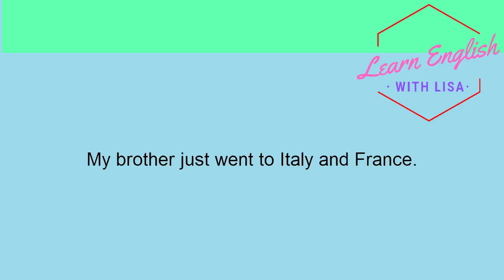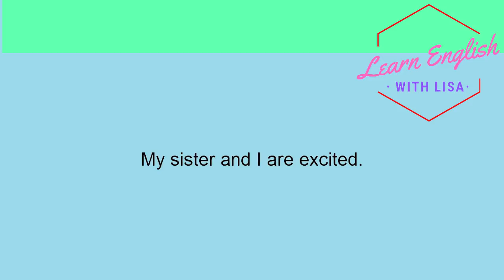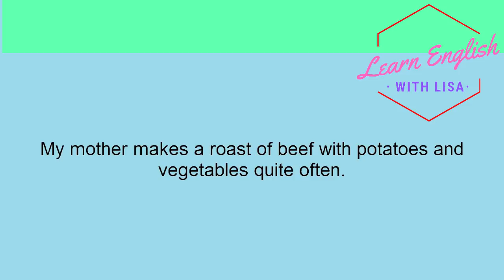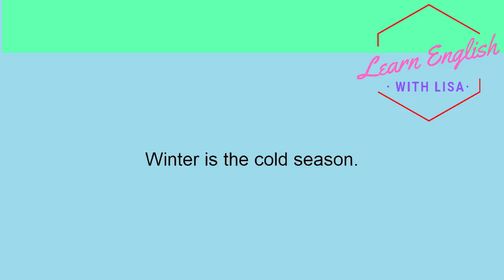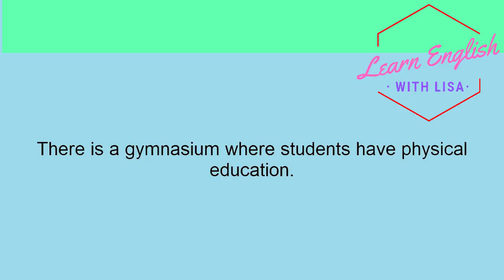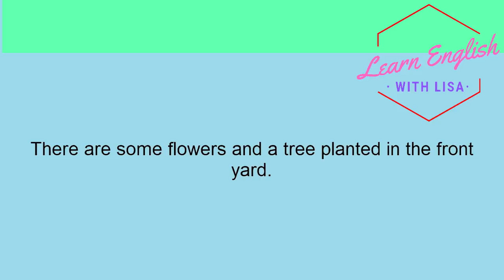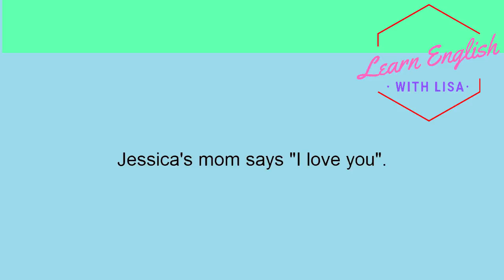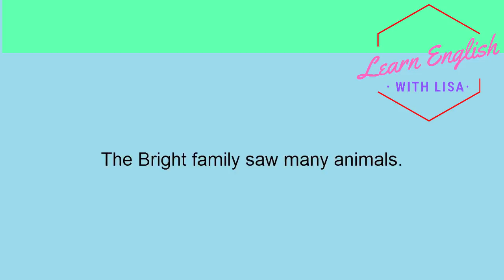Easy English Listening Practice for Beginner - Learn English Speaking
Learn English Conversation While You Sleep -Daily English Speaking Practice